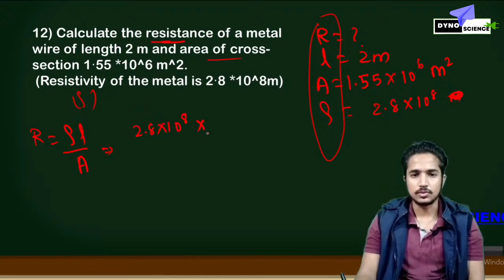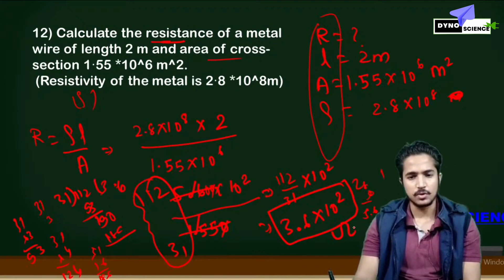resistivity class 10 numericals electricity class 10 cbse boards important question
Resistivity | numericals based on resistivity cbse sample paper
in this video we will discuss about the question based on resistivity [electricity class 10)
    please watch our video till end

you can join the telegram group for pdf and notes